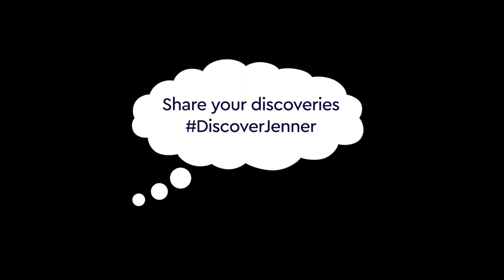Immunology and Careers Q&A | Dr Kate Harvey | Discovery Day at Home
This live Q&A about immunology and careers with Dr Kate Harvey from Coventry University was recorded live on 27 September 2020 with Owen Gower from Dr Jenner's House.

Becoming a Scientist: Discovery Day at Home

How can we all be a little bit more scientific in our everyday lives? Discovery Day is our annual family science festival, usually taking place in the grounds of Dr Jenner's House but in 2020 brought to you online, wherever you are.

Discovery Day at Home has been made possible through support from The National Lottery Heritage Fund.